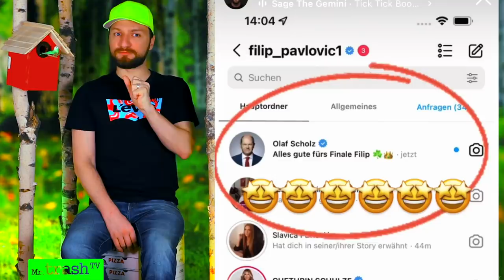ZOFF-Reunion! Filips LÜGE: KUSS mit Tara?! Linda VS. Daniel! Dschungelcamp 2022 Nachspiel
Das große Nachspiel-Wiedersehene im Dschungelcamp 2022: Die ganze Fake-Lovestory: Hat Filip gelogen? Gab es einen Kuss zwischen Tara und ihm? Linda legt sich mit Daniel Hartwich an - der verkündet seinen Abschied.

Mr. Trash TV reagiert auf die Highlights!

Wird das "Dschungelcamp 2022" das Beste? Die Kandidat*innen sind mehr als vielversprechend!

Mr. Trash TV reagiert auf das große Nachspiel - das zweite Wiedersehen

00:00 Start "Dschungelcamp 2022" das Nachspiel! Wiedersehen in Köln
00:40 Dschungelkönig Filip Pavlovic über seine Zeit nach der Krönung
01:32 Manuel Flickinger - Sieger der Herzen
02:03 Eric Stehfest überzeugt: "Ich hatte mit allem recht!"
03:02 Party in Südafrika: Zoff beim Wiedersehen mit Anouschka!
03:52 Anouschka ärgert sich: "Linda Nobat, Tina Ruland und Jasmin Herren haben nur gelästert!"
05:33 "Anouschka Renzi hat brutal gelästert!" Jasmin Herren ist sich sicher!
07:21 Warum hat Harald Glööckler den Sieg verspielt?
08:31 Eric Stehfest lästert über Tara
09:35 Harald Glööckler: "Die haben meinen Humor nicht verstanden!"
10:57 Tara macht klar: "Es lief was mit Filip vor dem Dschungel!"
13:15 Hat der Dschungelkönig Filip alle belogen? Es deutet Vieles darauf hin!
15:04 Anouschkas Tochter ist stolz auf die Mama!
15:42 Linda Nobat sauer: "Die Reaktionen im Internet waren zu heftig!"
19:09 Danni Büchner, Kader Loth und Thorsten Legat kommentieren!
18:08 Linda Nobat: "Eric Stehfest hat die größte Show im Dschungel abgezogen!"
19:37 Eric Stehfests Frau Edith mischt sich ein und streitet sich mit Linda!
22:17 Alle lästern über Anouschka Renzi
23:43 Tina Ruland eingeschnappt: "Rede nie wieder mit Anouschka!"
26:19 Filip schenkt Großteil seines Gewinns seiner Mutter
26:48 Daniel Hartwich hört auf: Der emotionale Abschied von Sonja Zietlow!

IBES: ICH BIN EIN STAR – HOLT MICH HIER RAUS! - DAS DSCHUNGELCAMP 2022
"Ich bin ein Star – Holt mich hier raus!" ist DIE Reality-TV-Show! Zwölf Prominente leben zwei Wochen im südafrikanischen Dschungel - erstmals, denn zuvor ging es immer nach Australien. Durch Prüfungen und Schatzsuchen erspielen sie sich Essen. Die nach dem britischen Vorbild "I’m a Celebrity... Get Me Out of Here!" gibt's auch bei uns Dschungelprüfungen. Das Publikum entscheidet über den Verbleibt der Bewohner und am Ende, wer Dschungelkönigin oder Dschungelkönig wird.

Wer die Show freiwillig verlassen möchte, ruft "Ich bin ein Star – Holt mich hier raus!". Publikumsliebling Dr. Bob führt die Kandidaten durch die Dschungelprüfungen.

Die Sendung bietet alles, was Fans von Reality-TV-Shows lieben. Vor allem das wenige Essen und der beengte Raum sorgen für viiiiel Ärger und Stress! Die Mahlzeiten der Stars bestehen überwiegend aus Reis, Bohnen und etwas Wasser. Die Prüfungen kosten den Prominenten eine Menge Überwindung. Siegerinnen wie Melanie Müller oder Evelyn Burdecki konnten die Zuschauer durch souveränes Meistern der Prüfungen überzeugen.

DSCHUNGELCAMP 2022 – KANDIDATEN
In der diesjährigen 15. Staffel von Ich bin ein Star – Holt mich hier raus! kämpfen diese 12 Stars um die australische Dschungelkrone:

DIE FRAUEN
Jasmin Herren (43), Reality-Star und Witwe von Willi Herren
Linda Nobat (26), Bachelor-Kandidatin
Tara Tabitha (28), Reality-Star ("Ex on the beach")
Janina Youssefian (38), Teppichluder a. D. und ehemalige "Promi Big Brother"-Teilnehmerin.
Tina Ruland (55), Schauspielerin
Anouschka Renzi (57), Schauspielerin

DIE MÄNNER
Harald Glööckler (56), Designer & Stil-Ikone
Lucas Cordalis (54), Sänger
Filip Pavlovic (27), Bachelorette-Kandidat
Eric Stehfest (32), GZSZ-Star
Manuel Flickinger (33), Prince Charming-Kandidat
Peter Althof (66), Bodyguard-Legende

Das Best Of gibt es bei mir, MrTrashTV. Die ganzen Folgen beim RTL und bei TVnow.